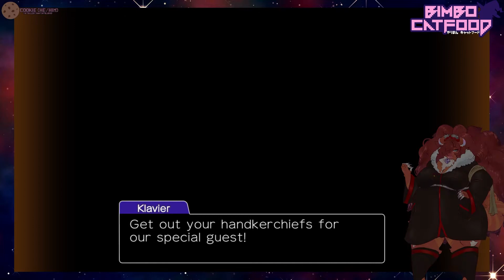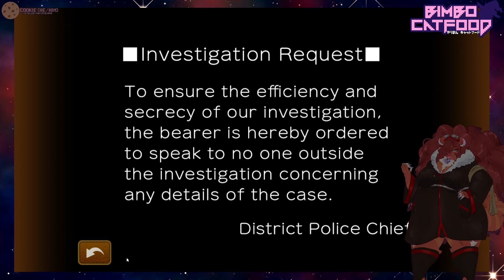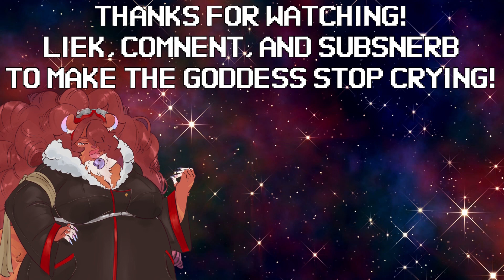why can't i pick it up?! | 15 | APOLLO JUSTICE: ACE ATTORNEY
You can get Apollo Justice: Ace Attorney on the Google Play Store right dang now!